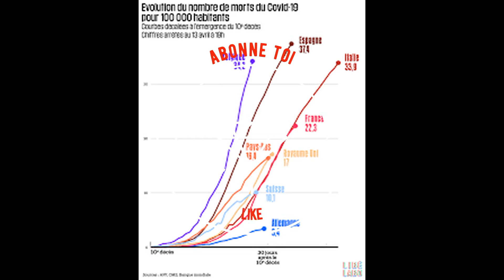Coronavirus : la surmortalité en France par âge, sexe et département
lien source